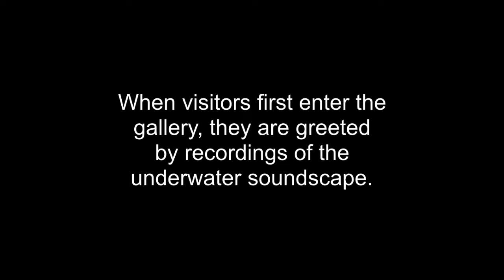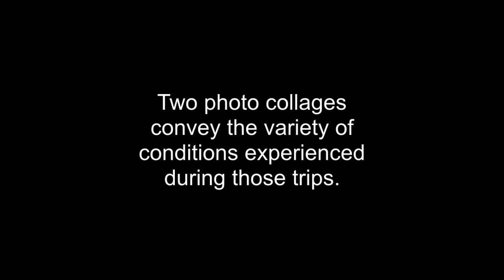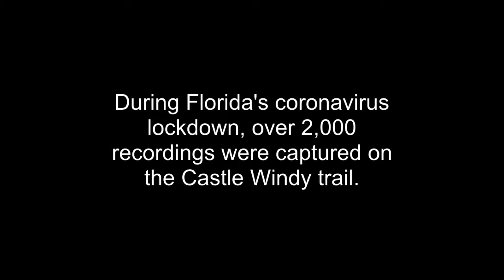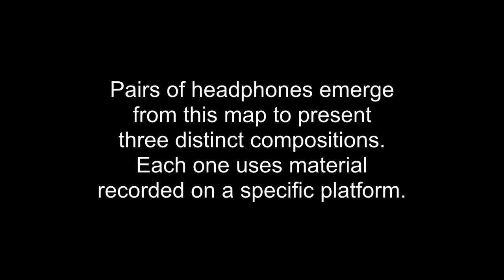Canaveral Soundscape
solo exhibition of sound art - New Smyrna Beach, Florida - 2020

This video documents an exhibition that was the culmination of the 2020 ACA Soundscape Field Station residency at Canaveral National Seashore It was presented by Atlantic Center for the Arts at the Harris House Gallery in December 2020.

Special thanks to Eve Payor, Amy Wolek, Bethany Wolek, and Penny Wolek, for their help in producing this video.